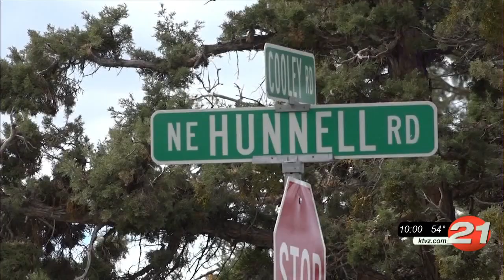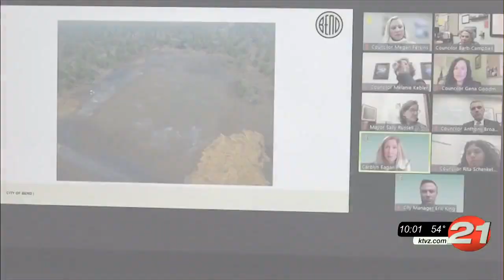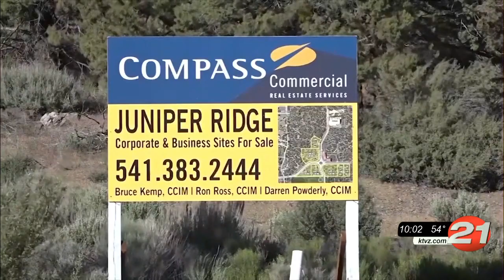Amid Hunnell Road cleanup, Bend councilors review managed camp requirements